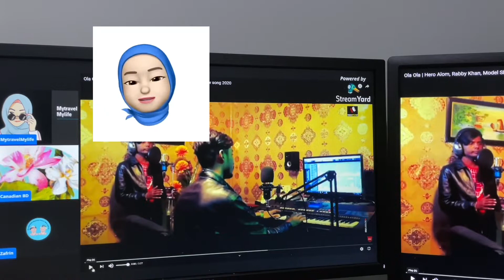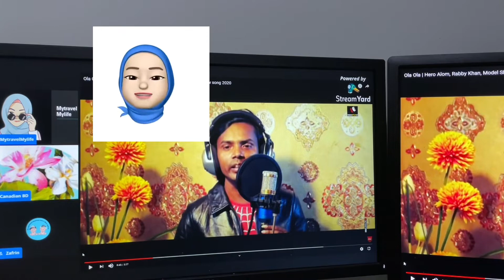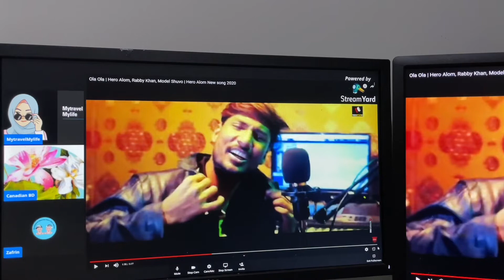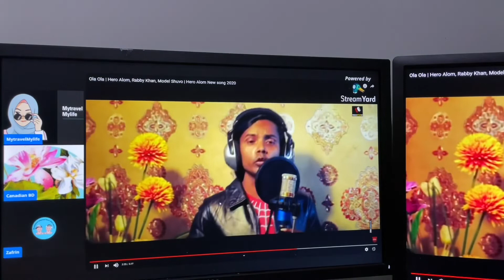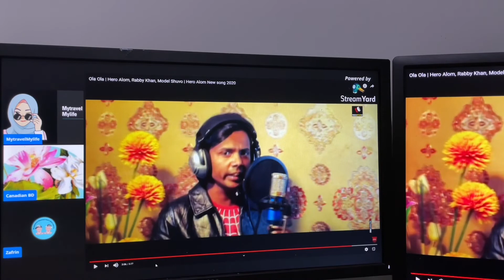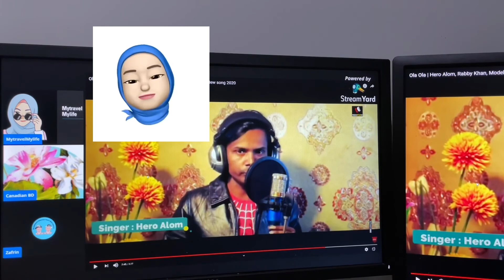Ola Ola| ওলে ওলে| Hero Alom, Rabby Khan, Model Shuvo | Hero Alom New song 2020|Song review Ep. 5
Ola Ola | Ole Ole| ওলে ওলে| Hero Alom, Rabby Khan, Model Shuvo | Hero Alom New song 2020|Song review Ep. 5
I have done this song review with two of my other collab partner @canadianbdcrafts @bangladeshi-americantwinsm7293
Song : Ola Ola
Singer : Hero Alom
Additional Vocal : Rabby Khan
Co-Actor : Model Shuvo
Lyrics,Tune & Music : Rabby Khan
Label : Rock Star BD
Post : Rock Star BD